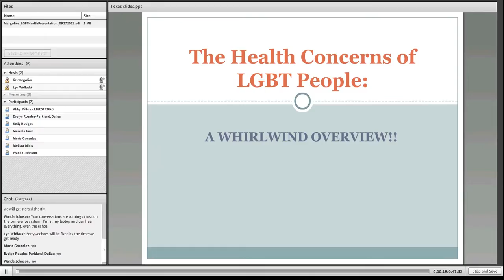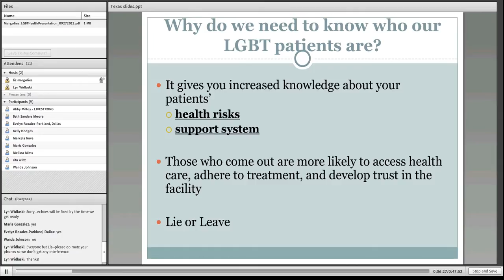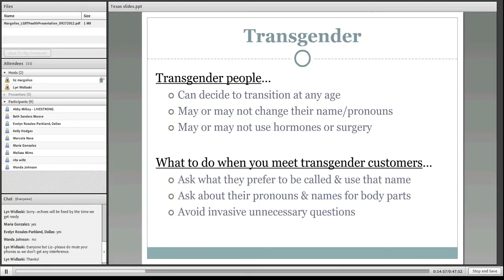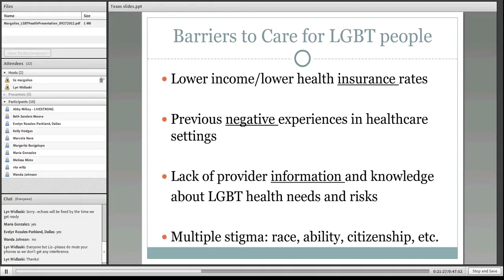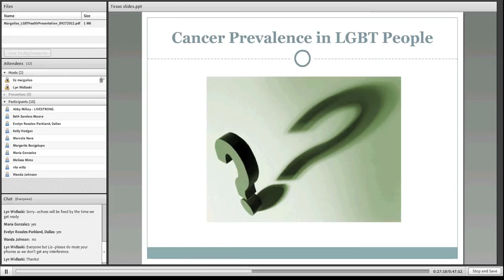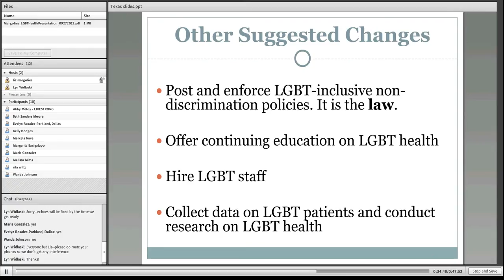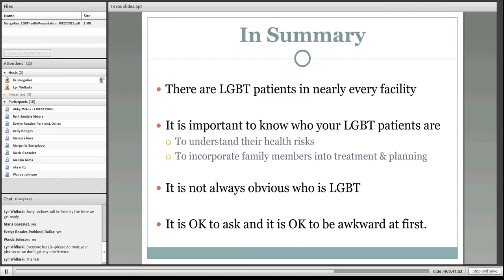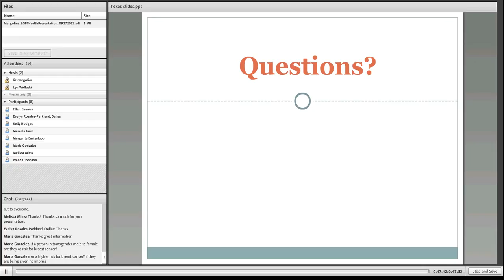The Health Concerns of LGBT People: A Whirlwind Overview webinar - Sept. 27, 2012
Hosted by the Breast Health Collaborative of Texas - A discussion on the health concerns of Lesbian, Gay, Bisexual, Transgender (LGBT)-identified individuals, including health disparities, challenges in accessing quality care, and
how healthcare professionals can create a more comfortable environment for the LGBT community. Presented by Liz Margolies, LCSW, The National LGBT Cancer Network.

This webinar is hosted by the Breast Health Collaborative of Texas as part of the monthly Fourth Thursdays: Lunch & Learn webinar series.